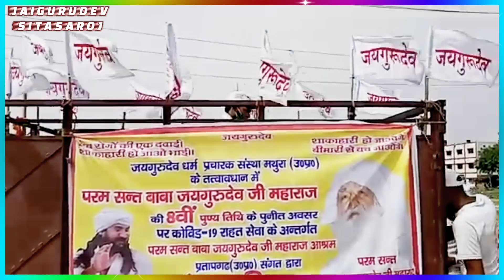Jay Gurudev Darbar ki seva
Jaigurudev Yuva Sangat Bharat

Voice:- hujur Pankaj Ji Maharaj
Jaigurudev ashram Mathura..
Delhi Agra bypass road up Bharat,,